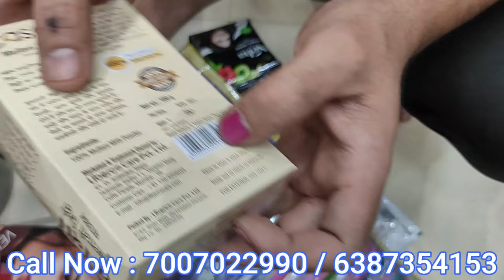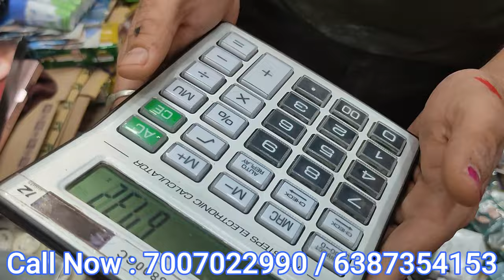Cosmetic Wholesale Market Varanasi Beauty Wholesale Products Banaras I 2022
Hi

Dosto is Video Me Maine Apko Ke Vishay Me Batane Ki Puri Koshish Ki  Hai. Asha Aur Ummeed Hai Aapko Yah Video Pasand Aayega.

Dosto is channel par aapko Daily Life Se Related Informative Video Time to Time  video ke madhyam se dekhane sunane Aur Samajhane Ko milega.

BARAKAT COSMETIC VARANASI
GURU TOYS WALI GALI HARHA SARAI VARANASI
MOBILE NUMBER :-
Boya m1 mic
Mobile Stand
Mic Stand
Android Mobile
CHS Entance Book
Lighting Stand